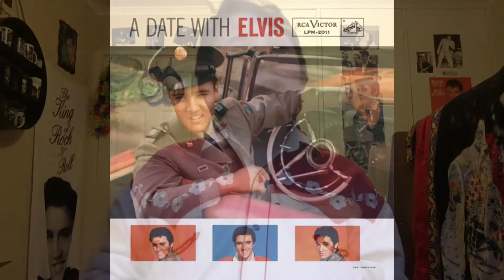Ranking Songs From Worst To Best On A Date With Elvis (1959) Eighth Album